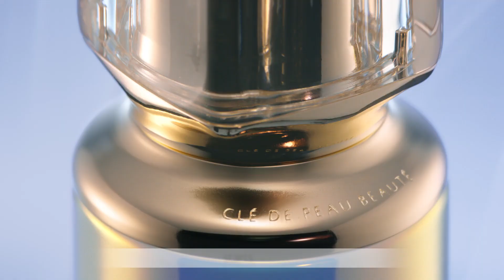NEW The Serum | Clé de Peau Beauté